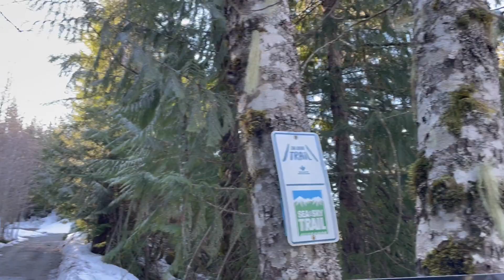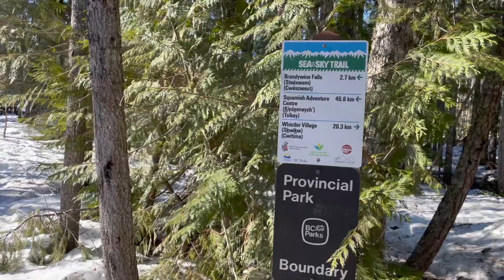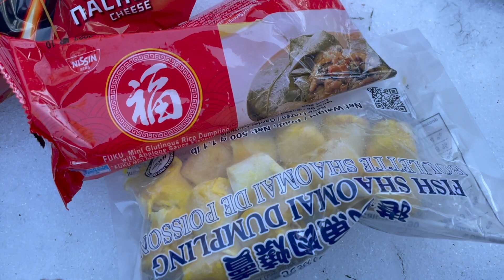BrandyWine Falls - Whistler, BC. New lunch Idea!!